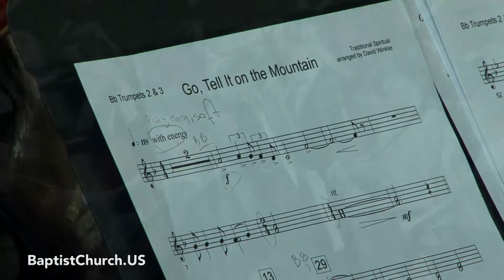Идите Расскажите. Go Tell It On The Mountain. Оркестр. Церковь На Горе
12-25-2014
Церковь "На Горе" г. Спокен, США
Исполняет симфонический оркестр
Руководитель Владимир Гришин